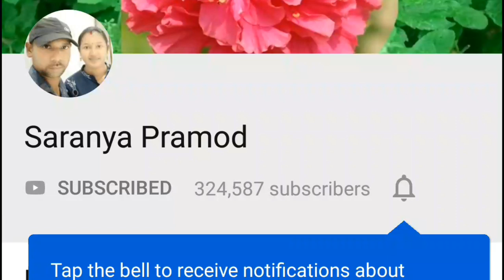மிக்ஸியிலேயே மாவு ரெடி உளுத்தம்பருப்பு கேழ்வரகு பூரி குழந்தைகள் விரும்பி சாப்பிடுவார்கள்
அனைவருக்கும் வணக்கம்
எல்லோரும் எப்படி இருக்கீங்க நல்லா இருக்கீங்களா ?

தேவையான பொருட்கள் -
உளுத்தம்பருப்பு
கேழ்வரகு மாவு
உப்பு
எண்ணெய்
தண்ணீர்
கோதுமை மாவு

நன்றி வணக்கம்